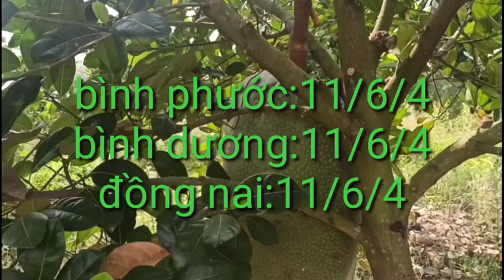giá mít hôm nay ngày 21/11